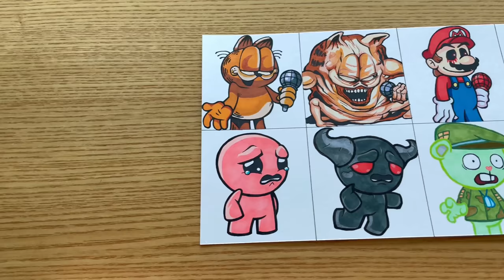Drawing FRIDAY NIGHT FUNKIN'-Transformation Characters #4 /Gorefield (Horror Garfield)/Mario.EXE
Hi, guys!
Today is the Fourth video of drawing a transforming characters.
What happened to Garfield? 😅

⌚️Real time 5 hours 30minutes

🎨Tools used
-Staedtler pigment liner Pen
-Posca makers 12
-Monami plus pen

5,6.Friday Night Funkin' VS Isaac 2.0 FULL WEEK + Cutscenes & Endings (FNF Mod) (The Binding of Isaac)